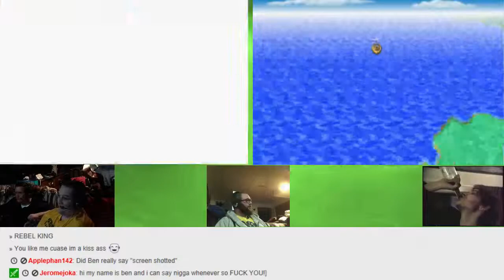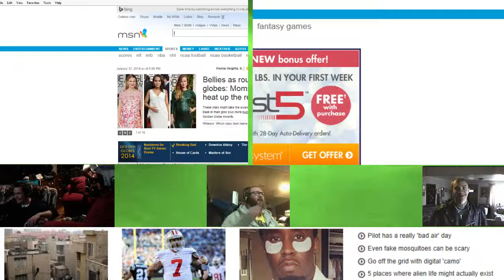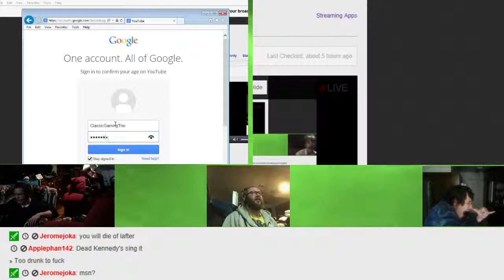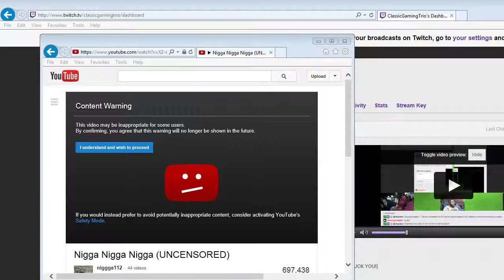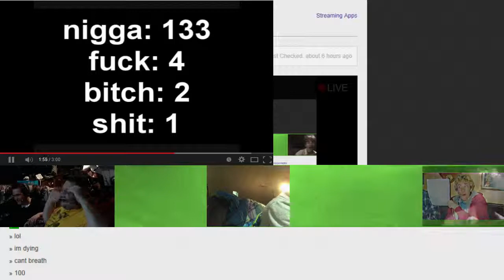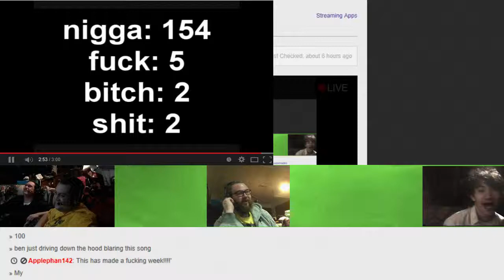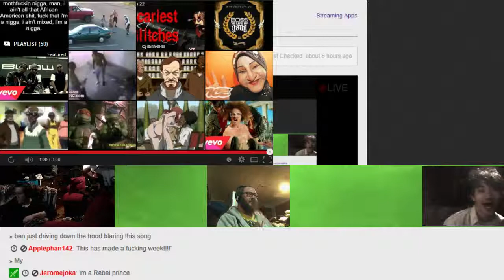CGT - A (Not So) Final Fantasy, Part 6 (01-12-14)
Part 6 of Blake and Jeremey's race through Final Fantasy on the GBA with Ben and Cody on commentary. Originally live streamed on January 12th, 2014.